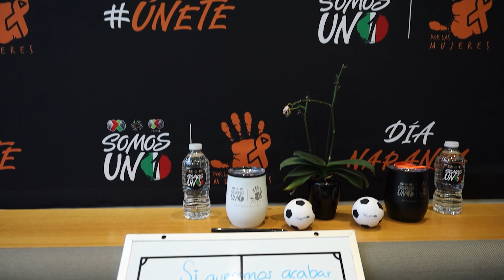Cancha Naranja, tú espacio seguro. Episodios 6.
En este sexto episodio de Cancha Naranja, Tu Espacio Seguro, Mariana Gutiérrez platicó con la Dra. Rosario Alfaro, directora de Guardianes, asociación que protege a los niños de la violencia infantil y promueve el buen trato.
FB: Guardianes Mx / Charo Alfaro
TW: @GuardianesMx / @charoalfarom